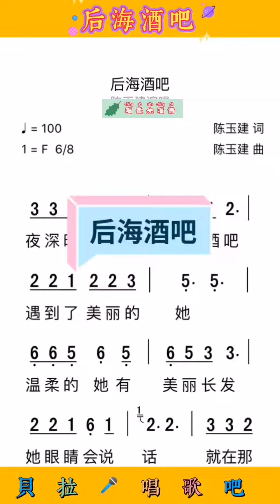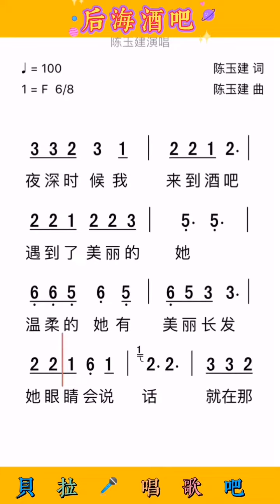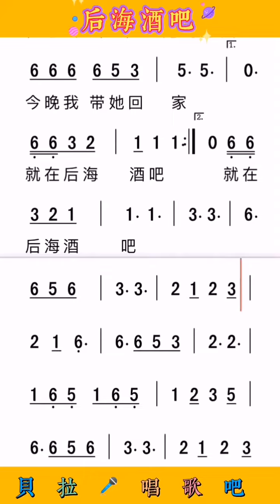2，后海酒吧，有声简谱，@华语歌曲频道-d2j